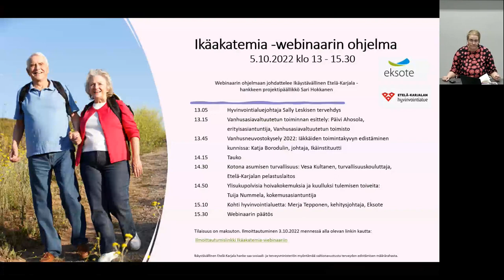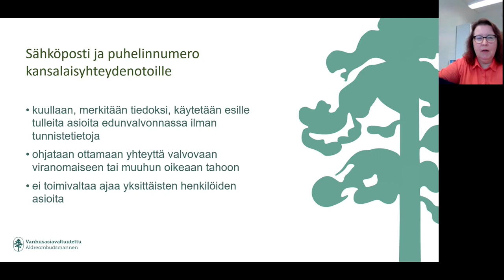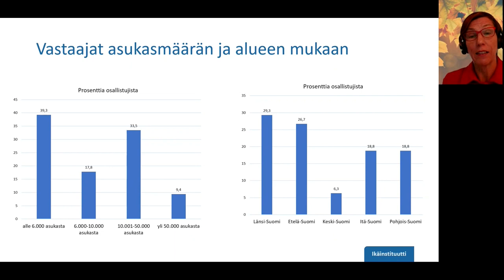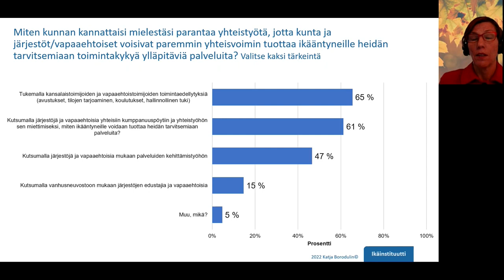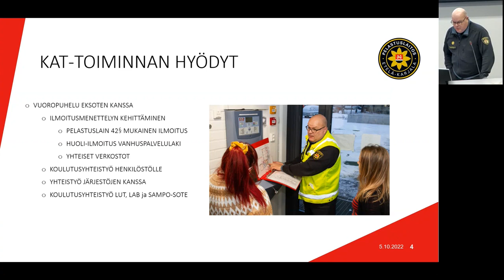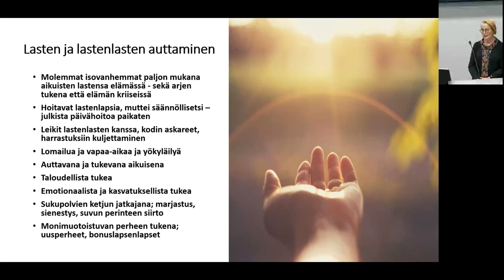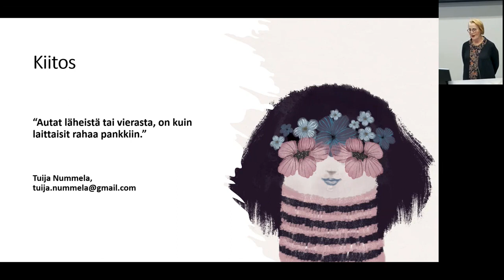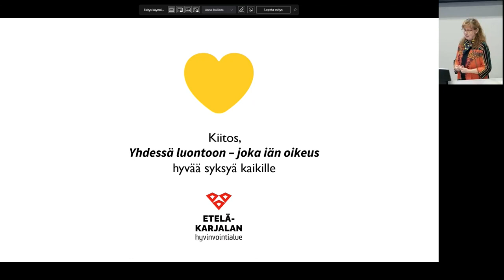Eksoten Ikäakatemia -webinaarin tallenne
Eksoten Ikäakatemia -webinaari järjestettiin 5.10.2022, tämä on kyseisen webinaarin tallenne.

Webinaarissa käsiteltiin mm. kotona asumisen turvallisuutta, ylisukupolvisia hoivakokemuksia ja kuulluksi tulemisen toiveita sekä vuoden 2022 Vanhusneuvostokyselyn tuloksia.

Seminaarin moderaattoreina ja videon editoijina toimivat Saimaan ammattiopisto Sampon it-tukihenkilöopiskelijat Joel Koskimäki, Jere Leinonen ja Eeli Grén.